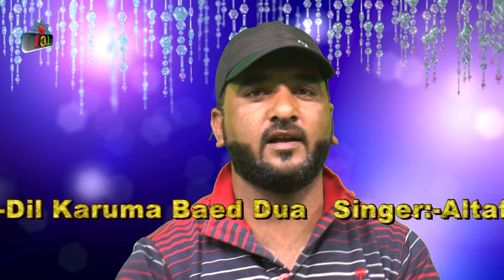Kashmiri Sad Song||Khodaya Mai Manz Na Dagi||Singer Altaf Hussain||Full Song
●Album:-Dil Korma Baed Dua
●Singer:-Altaf Hussain
●Lyrcis:-Ashiq Nishat
●Editor:-Talib Javeed
●Camera:-Asim Shafi Wani
●Recorded:-Talib Javeed Kanth
●Composer:-Altaf
●CopyRights:-JCI Studios
●Music Director:-Ehmad Ashaq

      Visit Us YouTube Channel

                 For Unlimited Videos

          (Thanks For Supporting&Sharing)